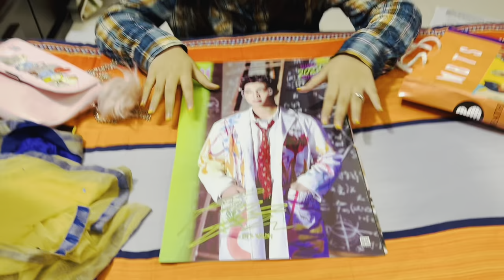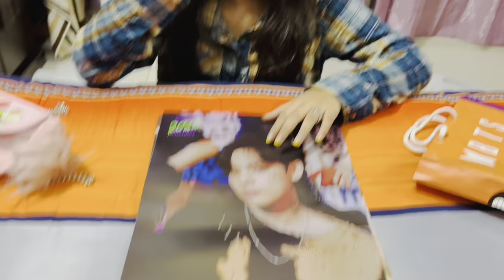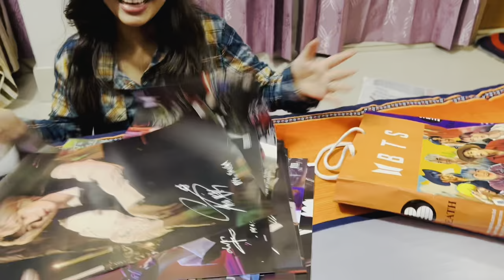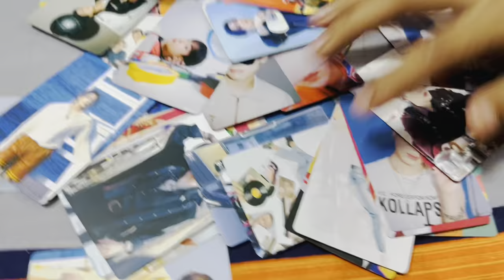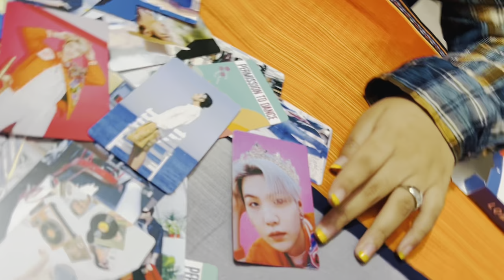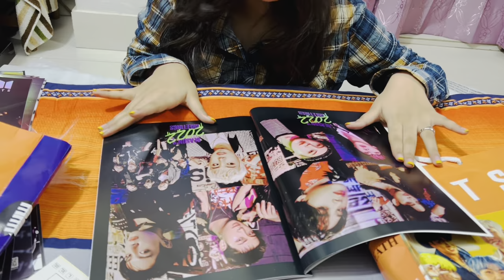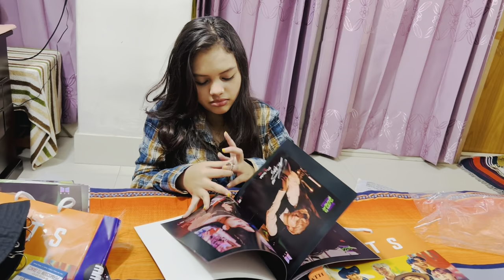BTS Lover Dishar Gift। Disha Moni। 2023